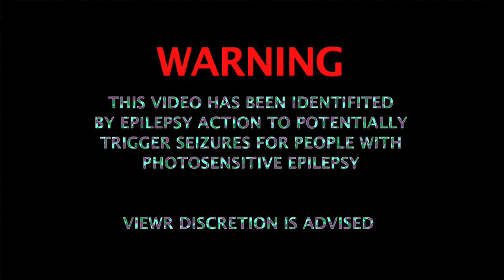The GT Rodeo Special. TRA KYOTO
Speed Hunters Street Car of the Year
TRA KYOTO X TOUGEFACTORY.com
S13 Rocket Bunny LS V8